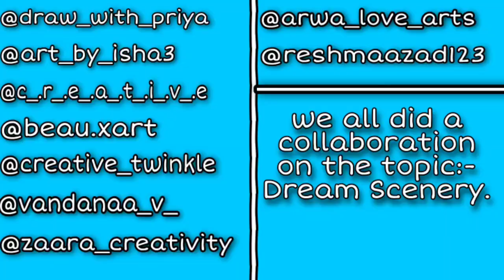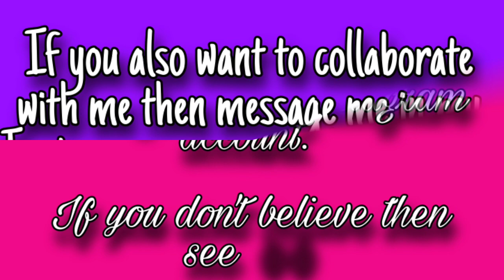Art Collaboration with 9 artists in Instagram | art collab | Draw with Priya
If you also want to collab with me then message me in my Instagram account link is given☝🏻.

Draw with Priya